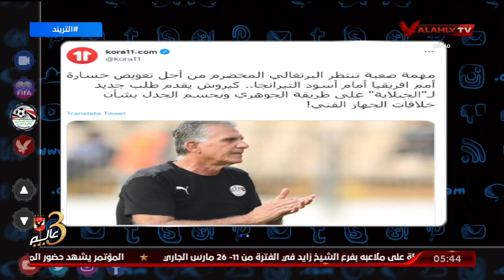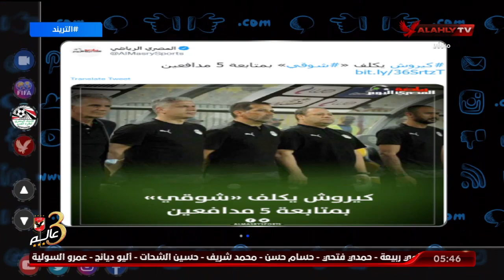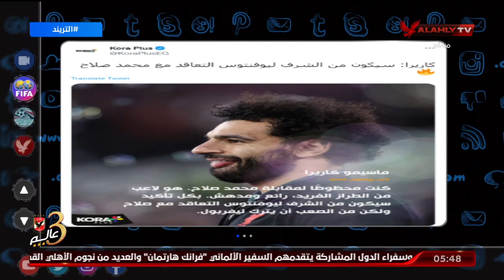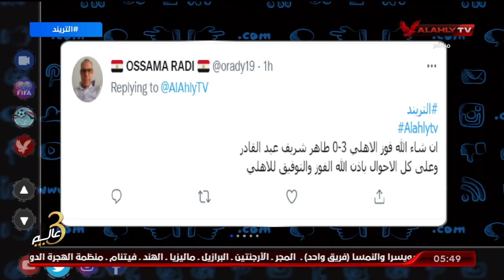محمد سعيد يكشف حقيقة الخلافات بين اتحاد الكرة وكيروش استعداداٌ للمباراة الفاصلة لصعود لكأس العالم